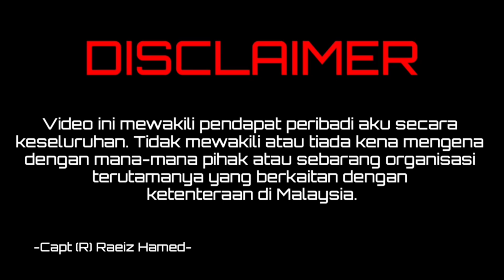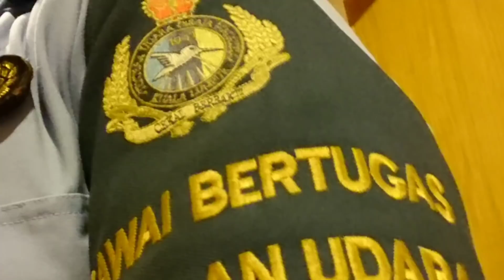PENGALAMAN TENTERA TAK DAPAT CUTI RAYA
TENTERA TAK DAPAT CUTI RAYA

Tak dapat cuti beraya dah jadi suata kebiasaan atau benda yang ko boleh expect bila masuk tentera. Tapi buat apa je kalau tak dapat cuti raya?